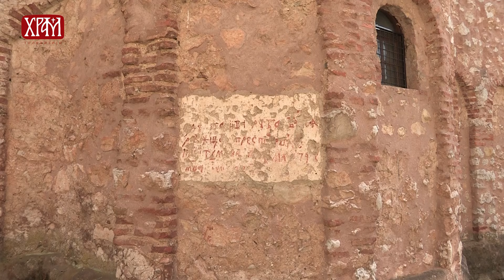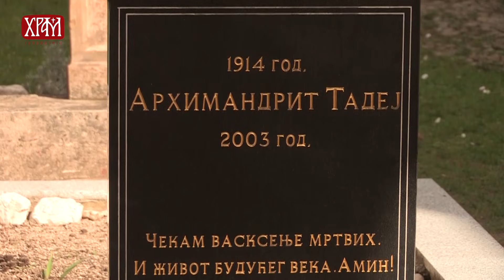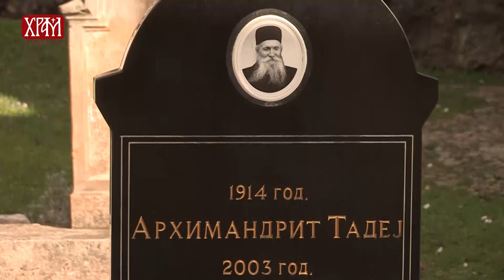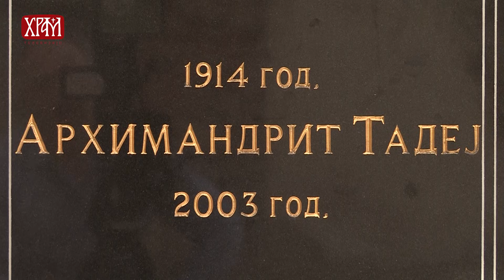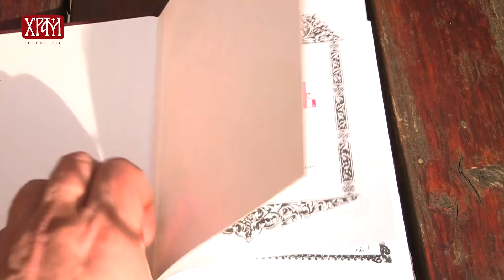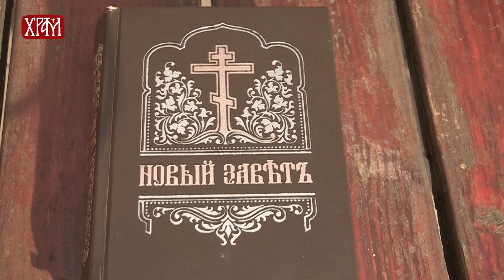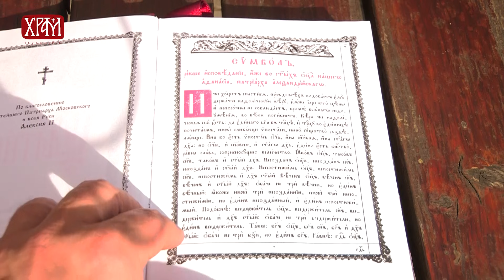Отац Пимен, игуман манастира Витовница (Емисија "Личност и Заједница")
Аутор и водитељ: Дејан Стојадиновић